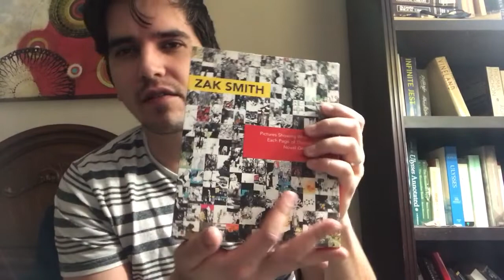What I’m Writing/Reading/Feeling of Late